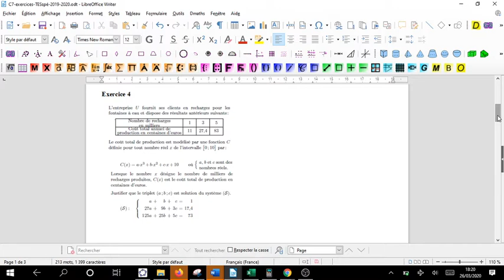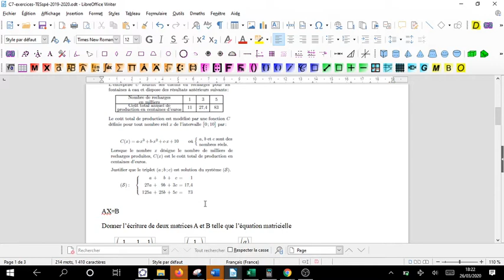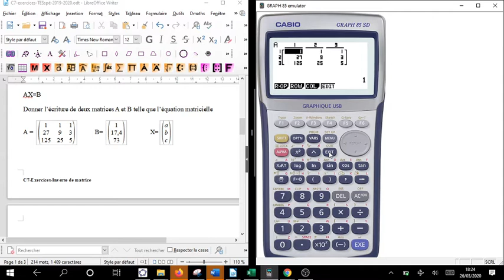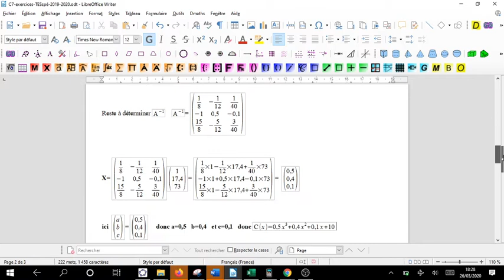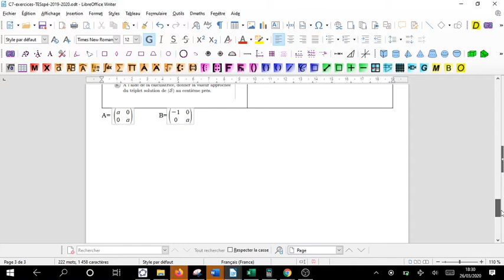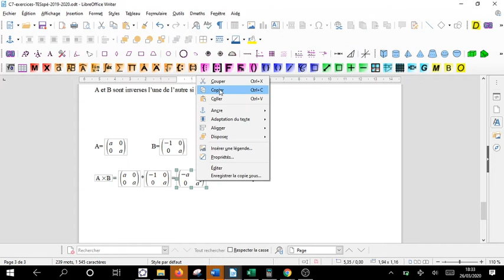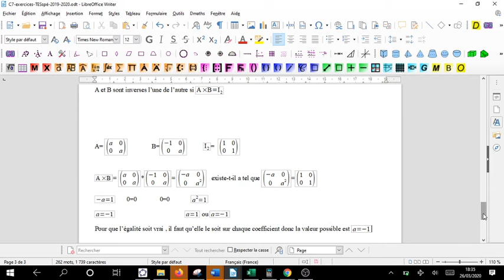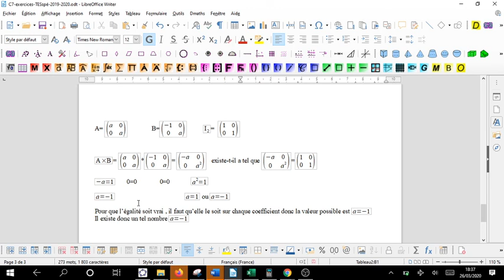TES spe C7 Ex4 Ex cor